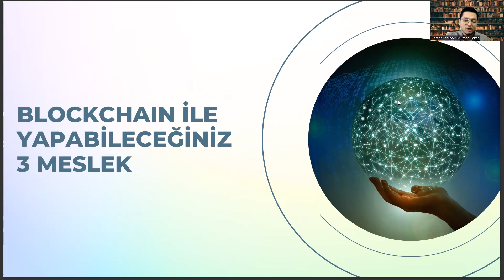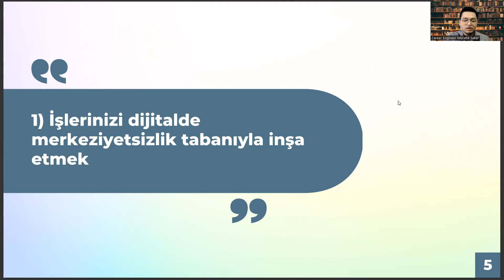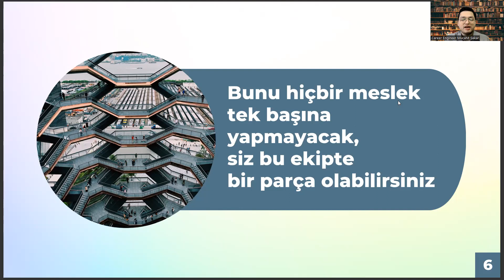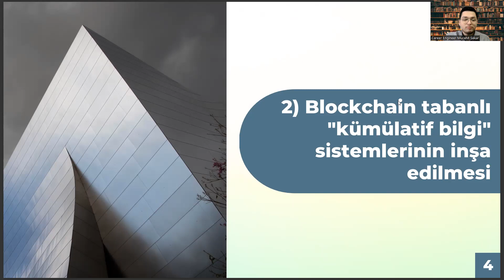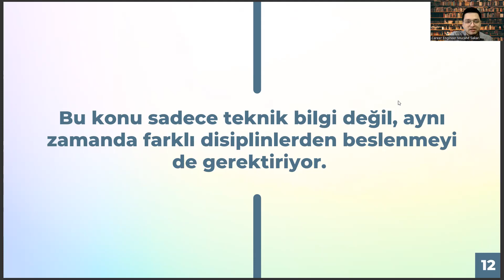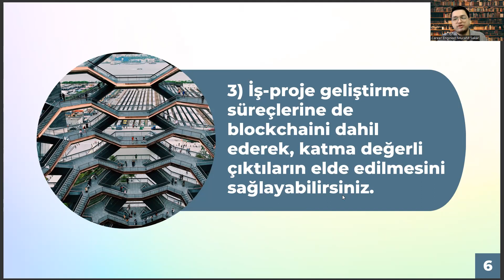Tekstil ve Moda Tasarımı Mezunlarının Blockchain Dünyasında Yapabileceği 3 Meslek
tekstil ve moda tasarımı dersleri,
yök atlas,
tekstil ve moda tasarımı bölümü,
eskişehir teknik üniversitesi,
moda tasarım taban puanları,
moda ve tekstil tasarımı,
tekstil tasarımı taban puanları,
moda tasarımı taban puanları,
tekstil ve moda tasarımı taban puanları,
moda tasarım,
tekstil mühendisliği,
yök atlas,
eskişehir teknik üniversitesi moda ve tekstil tasarımı,
eskişehir teknik üniversitesi,
ösym,
eşit ağırlık meslekleri,
ea bölümleri,
eşit ağırlık meslekleri,
ea bölümleri,
yök atlas,
eskişehir teknik üniversitesi,
moda tasarım,
tekstil mühendisliği,
yök atlas,
eskişehir teknik üniversitesi,
ösym,
eşit ağırlık meslekleri,
ea bölümleri,
eşit ağırlık meslekleri,
ea bölümleri,
yök atlas,
eskişehir teknik üniversitesi,
moda tasarım,
tekstil mühendisliği,
yök atlas,
eskişehir teknik üniversitesi,
ösym,
eşit ağırlık meslekleri,
ea bölümleri,
eşit ağırlık meslekleri,
ea bölümleri,
yök atlas,
eskişehir teknik üniversitesi,
moda tasarım,
tekstil mühendisliği,
yök atlas,
eskişehir teknik üniversitesi,
ösym,
eşit ağırlık meslekleri,
ea bölümleri,
eşit ağırlık meslekleri,
ea bölümleri,
yök atlas,
eskişehir teknik üniversitesi,
moda tasarım,
tekstil mühendisliği,
yök atlas,
eskişehir teknik üniversitesi,
ösym,
eşit ağırlık meslekleri,
ea bölümleri,
eşit ağırlık meslekleri,
ea bölümleri,
yök atlas,
eskişehir teknik üniversitesi,
moda tasarım,
tekstil mühendisliği,
yök atlas,
eskişehir teknik üniversitesi,
ösym,
eşit ağırlık meslekleri,
ea bölümleri,
eşit ağırlık meslekleri,
ea bölümleri,
yök atlas,
eskişehir teknik üniversitesi,
moda tasarım,
tekstil mühendisliği,
yök atlas,
eskişehir teknik üniversitesi,
ösym,
eşit ağırlık meslekleri,
ea bölümleri,
eşit ağırlık meslekleri,
ea bölümleri,
yök atlas,
eskişehir teknik üniversitesi,
moda tasarım,
tekstil mühendisliği,
yök atlas,
eskişehir teknik üniversitesi,
ösym,
eşit ağırlık meslekleri,
ea bölümleri,
eşit ağırlık meslekleri,
ea bölümleri,